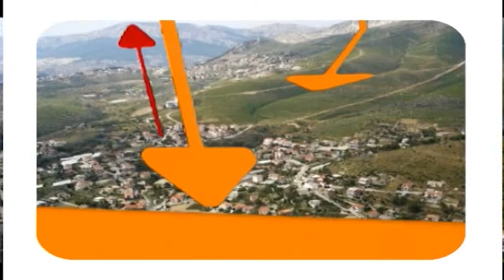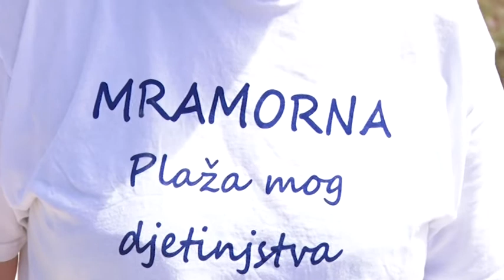Kronika grada Solina 12.06.2017.